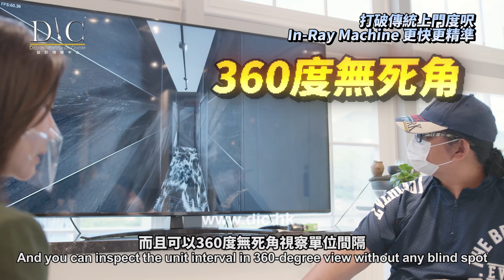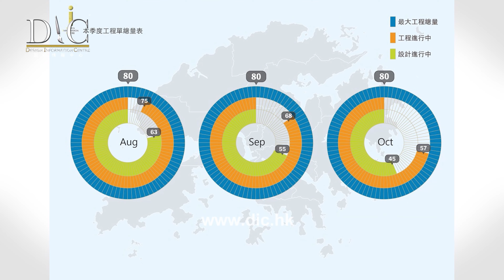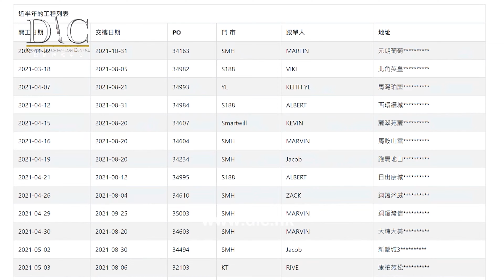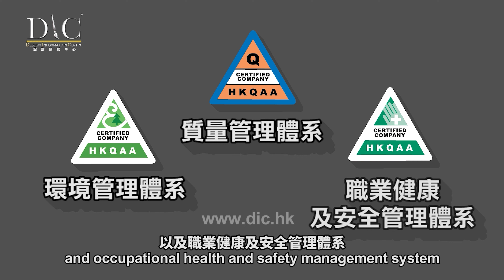【荃灣 朗逸峰】善用光源客飯廳空間倍增｜主人房配搭幾何燈槽時尚簡潔｜客廳隱藏檯保留活動空間｜儲物室設計｜室內設計｜公屋裝修｜居屋設計｜訂造傢俬｜商業設計｜家居｜店舖｜靈活分期計畫｜DIC 設計情報中心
IV:  34626《客戶滿意個案 – 荃灣朗逸峰》"The Cairnhill"

善用光源客飯廳空間倍增｜主人房配搭幾何燈槽時尚簡潔｜客廳隱藏檯保留活動空間｜儲物室設計

私人大廈：設計裝修訂造傢俬
單位：《荃灣 朗逸峰》
實用面積：約931呎
IV：34626
居住人數：4人

📍地區
📍單位呎數
📍設計風格

【住宅項目三年 / 商業項目一年免費結構保用 / 12、24、36個月免息分期付款 / Online Tracking遙距監控 / 三大國際ISO認證 (職業健康安全管理體系ISO 45001:2018、並通過環境管理體系ISO 14001:2015認證和質量管理體系ISO9001:2015) /強大管理及後援隊伍】
如欲觀看更多特色屋苑，相關影片及家居商鋪設計 :